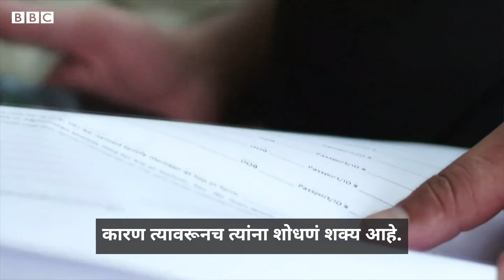Afghanistan Crisis: Taliban US Army साठी काम केलेल्या अफगाण लोक लक्ष्य करेल का? Taliban threat to US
अमेरिकेचे जवळजवळ सगळे सैन्य अफगाणिस्तानमधून बाहेर पडले आहे. पण अमेरिकन सैन्य जेव्हा अफगाणिस्तानमध्ये होते तेव्हा हजारो अफगाण लोकांनी अमेरिकन सैन्याला मदत केली. मदत करणाऱ्या अनेक लोकांना अमेरिकेत नेण्यात आलं आहे. पण त्यांचे कुटुंबीय अजुनही मागेच राहिले आहेत. त्यांच्या जिवाला धोका असल्याचं आता सांगण्यात येत आहे.